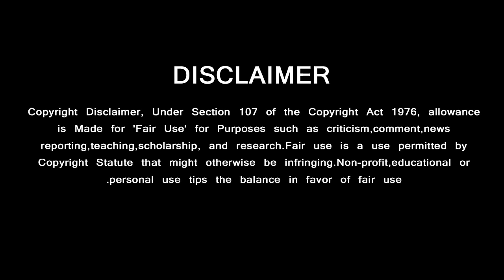Thala61 - official Updates | Powerful Director to Direct Thala Ajith's Next | Valimai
Thala61 - Official Announcement